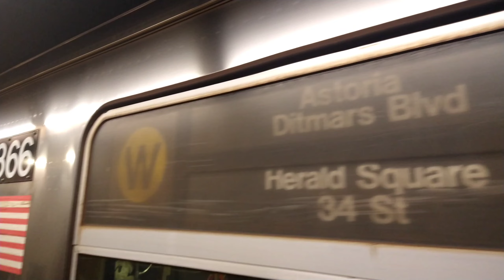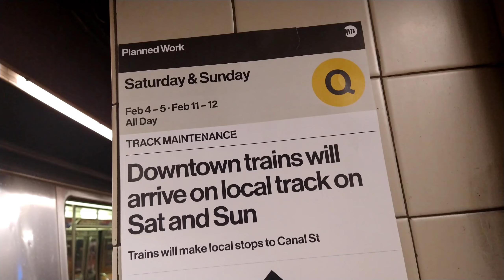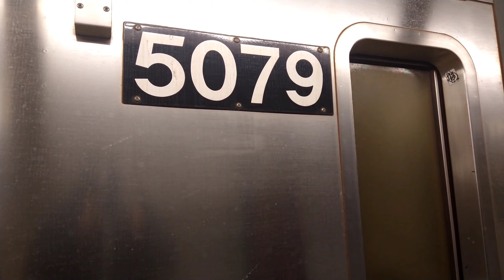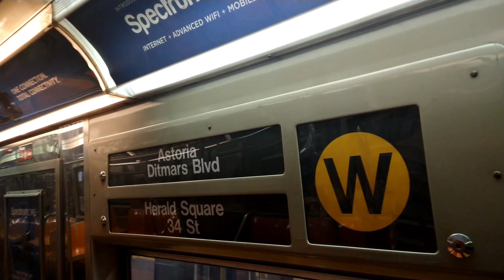BMT Broadway Line|R68 (W) Train End/Begins Service & R68A (N) Train Action at 34th Street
Due to Construction on the 7 Line Special Weekend W Train Service runs from Astoria to 34th Street (The Last Stop)